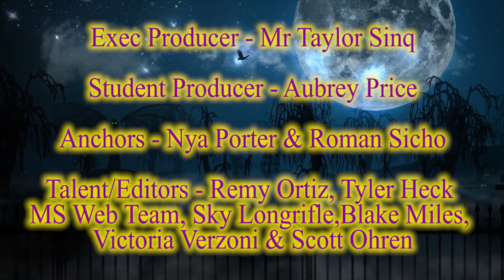Day 42 of Sky Pointe Media